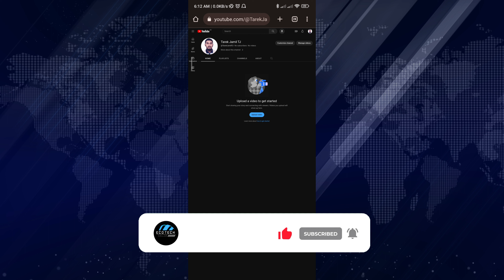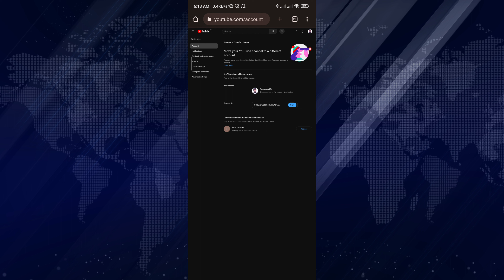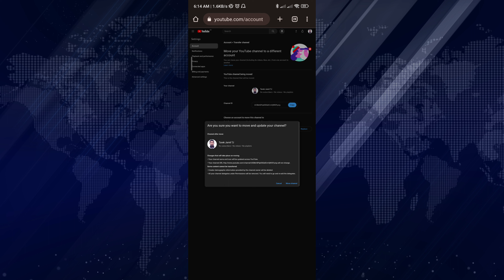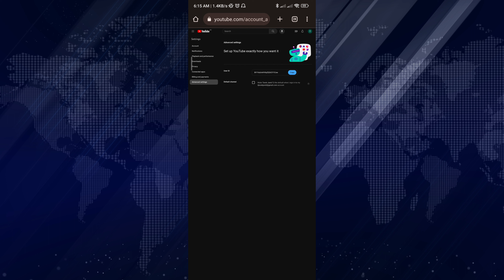How To Create A Brand YouTube Channel | Simple & Easy Tricks 2023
YouTube is a popular video uploading websites. You can easily create a brand Channel on YouTube. Brand channel is created for manage channels from multiple owners. Normally,  primary YouTube channel are not giving you a chance to manage channels from multiple owners. So brand Youtube channel is important for you to manage channels from multiple partners. You can easily manage and earn money from brand youtube channel.

Your Queries ?
how to create a youtube channel
brand YouTube channel 2023
how to transfer youtube channel to brand account
quick and easiest way to create brand youtube channel
2023 brand youtube channel tips and tricks
how to create a youtube channel for beginners
easiest way to create a professional brand youtube channel
how to get monetization on YouTube channel
secret tips to earn money from youtube channel
how to make a brand new professional YouTube channel
2023 new tricks to create a new Youtube channel

How to Make Professional Eye Catching CV Online   ttps://youtu.be/UzeTy2AcDWo

How to Use Unlimited Nagad Account on Android Q-kZQfo